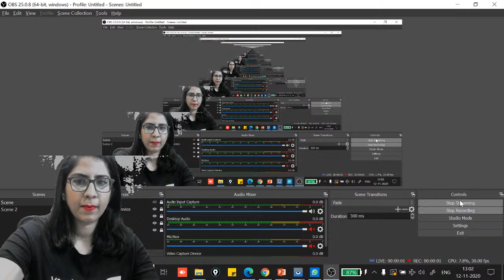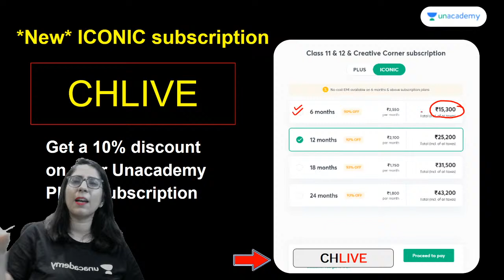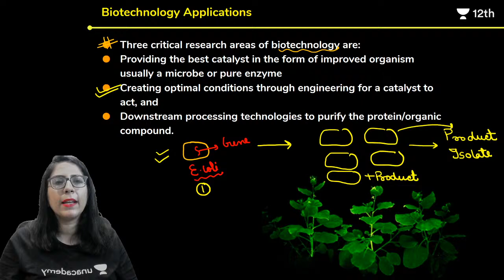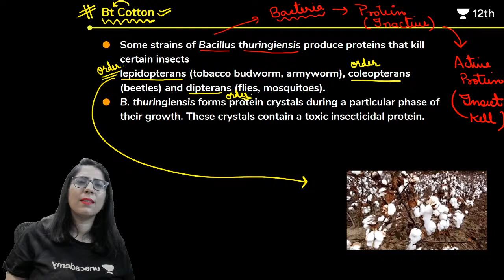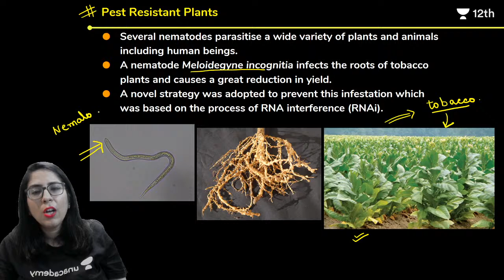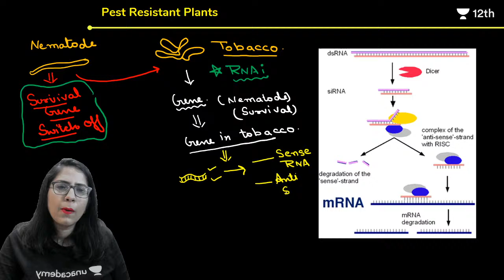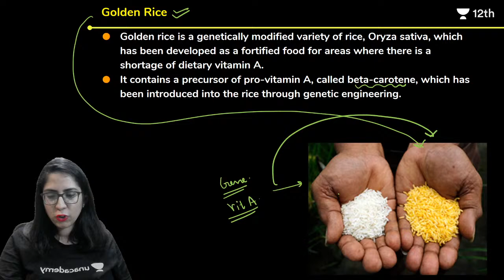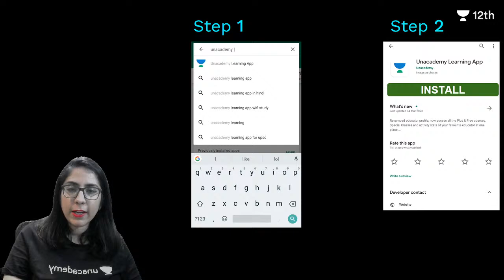CBSE Class 12: Biotechnology Application | L1 | Unacademy Class 11&12 | Chhavi Ma'am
To download notes of this session, click here NOW: updated soon

Unacademy Class 11 & 12 | CBSE | NCERT | Class 12 Biology | Biotechnology Application | Biotechnology Application in Agriculture

Unacademy Class 11 and 12 bring you an amazing Biology Series for XII Board session covering the topic of  Biotechnology Application in Agriculture from the chapter Biotechnology Application. In this Lecture, Chhavi Jatwani will be talking about the most important aspects of the topic.

1. Learn from your favourite teacher
2. Dedicated DOUBT sessions
3. One Subscription, Unlimited Access to Live Online Classes and Videos
4. Real-time interaction with best-in-class teachers
5. You can ask doubts in live online classes
6. Limited students in each Online Class
7. Download the videos & watch offline